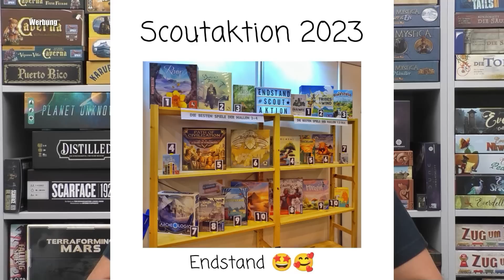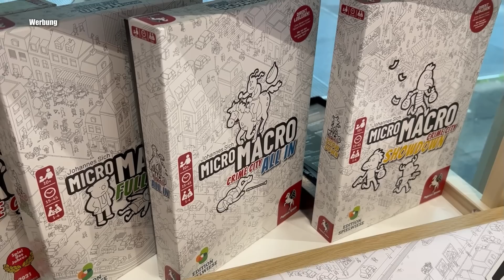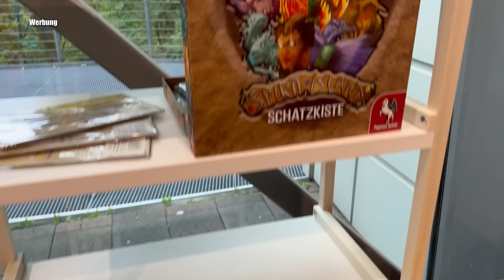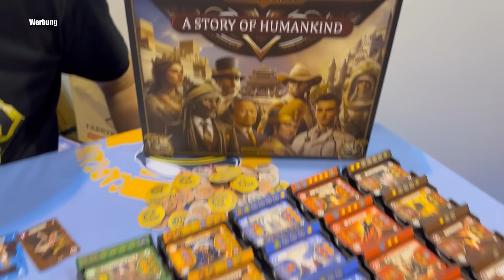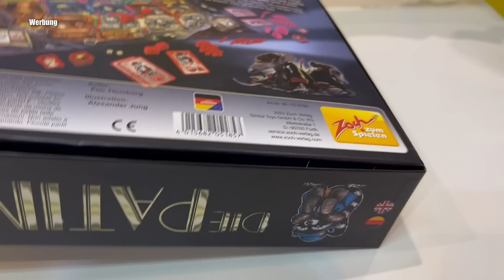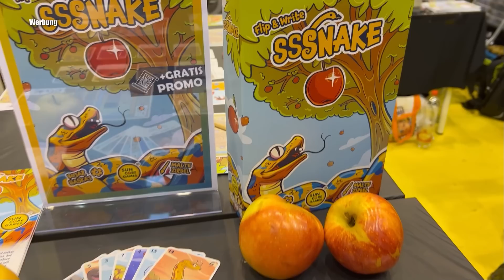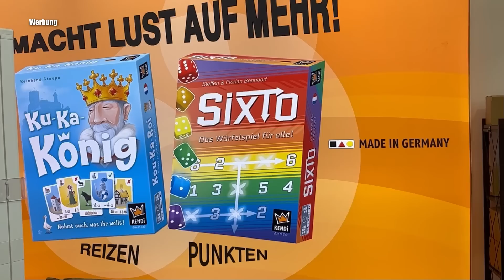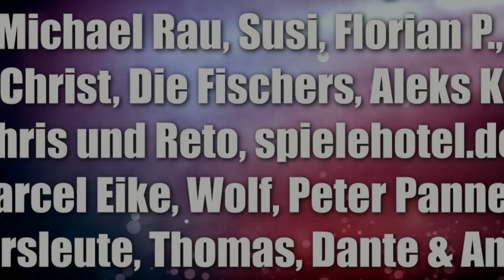SPIEL 2023 - Highlights in Kürze von Verlagen und Impressionen - Teil 3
Teil 3 der Reihe.
00:00 Infos und 10 Uhr Impressionen
03:27 Alle Pegasus Neuheiten in Kürze
18:11 Captain Games - ein Spielhighlight der Messe
21:55 Arche Nova Erweiterung - Kurzinfo vom Autor
31:11 Skitter Prototyp in Kürze
23:39 Eppi (Lookout / asmodee) Abenteuerhighlight für Kinder/Familien
25:00 Figu Rata von Ten Traders - Funspiel für Familien
26:36 Alle Zoch Neuheiten in Kürze
31:01 Alle Game Division Neuheiten in Kürze
32:20 Godot Games - weiteres Highlight der SPIEL
34:21 Sun Core Games mit dem Überraschungshighlight der SPIEL
35:35 Spin Master Impressionen
35:44 Euro Hell Impressionen
36:00 Giant Roc Impressionen mit Ihren Highlights
36:15 Magnificum Impressionen
36:24 Hans im Glück Impressionen
36:38 Kosmos Impressionen
37:02 Queen Games Impressionen
37:57 Schmidt Impressionen
38:25 Amigo Impressionen
38:39 asmodee Impressionen
38:48 Game Factory Impressionen
39:19 HCM Kinzel Impressionen
39:35 Jumbo Impressionen
40:00 Farbton Keramik Impressionen
40:23 NSV Impressionen
41:09 Haba Impressionen
41:35 Kendi Games Impressionen
41:46 Piatnik Impressionen
42:29 Blick in die Zukunft ... Kosmos
43:00 Spielefaible Impressionen
43:27 2F Impressionen
43:57 Skellig Games Impressionen
44:52 Kapplex Impressionen
45:39 Board Game Box Impressionen
46:21 Abschluss der Reihe und was kommt noch

10% Dicount auf den Kauf mit "spieleblog" als Support ID

▬ Social Media ▬▬▬▬▬▬▬▬▬▬▬▬▬▬▬